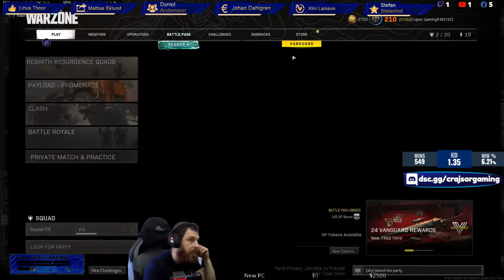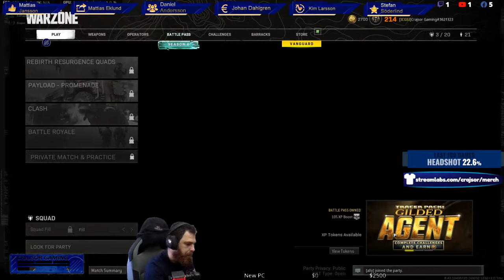Zoning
WZ Stats:552wins 37k kills.
Personal Info:
Social:
$TOP Donors This Month$
1:Johan Dahlgren 5,16$
2:$
3:$
⭐TOP 10 STAR SENDERS THIS MONTH!⭐
1:Kristoffer Shosen Östman 2615⭐
2:Andreas Ottosson 530
3:Berra Karlsson 500⭐
4:Mattias Eklund 200⭐
5:Wolfie Riro 160⭐
6:Daniel Holmer 144⭐
7:Connor Hastings 130⭐
8:Marcus Raattamaa 100⭐
9:Stefan Söderlind 100⭐
10:⭐
Chat commands you can use include:
!notify: Will notify you when i goe live and will follow me for you.
!followage: Shows how long you've been following me.
!playing: Shows the game that the i am currently playing.